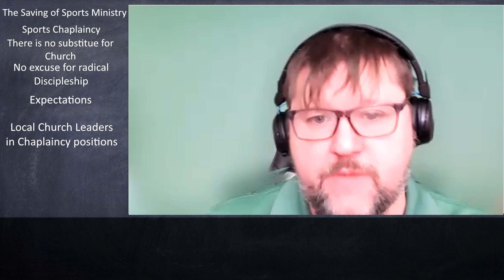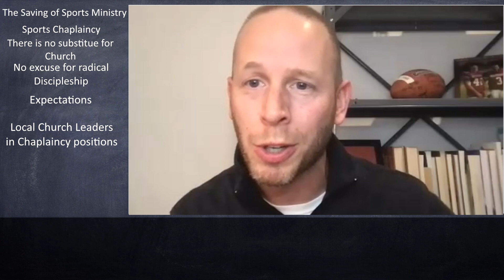CSRM Podcast: The Saving of Sports Ministry - Part 11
Dan Stoffer, Greg Linville, & Scott Stedman discuss the book, "The Saving of Sports Ministry: The Soteriology of Sports Outreach."   In this episode, we discuss the role of sports chaplaincy and the challenges it brings.  We also give insight into how the local church and ministers can make connections to the sports culture.

To order "The Saving of Sports Ministry" or other books, go to the CSRM Store

We just launched a CSRM clothing store!  If you like some CSRM Swag, go